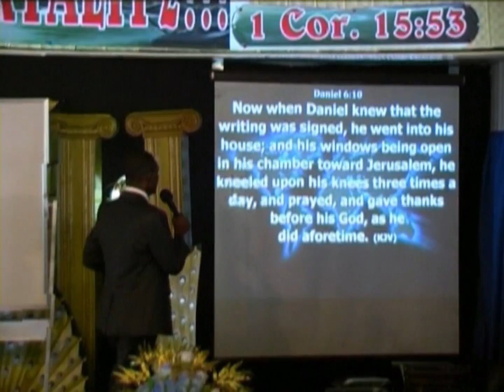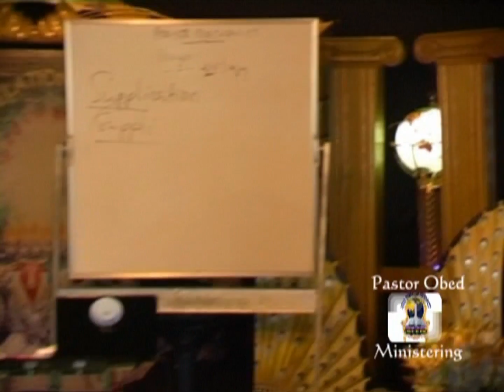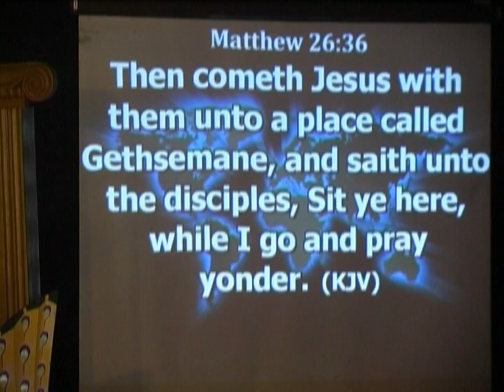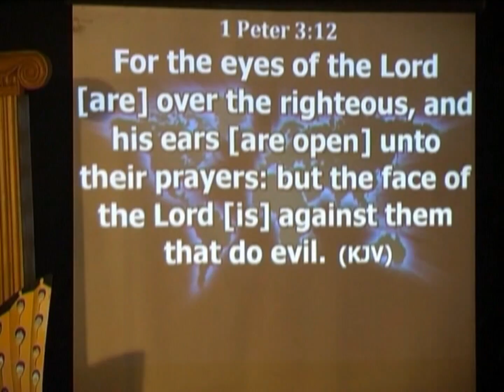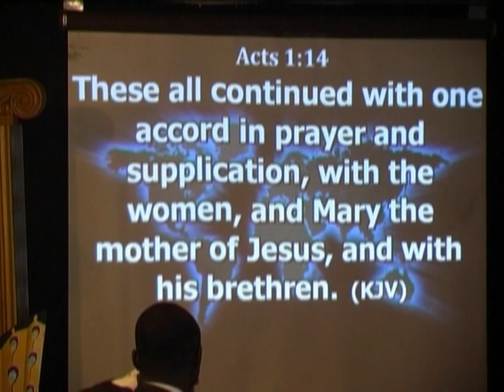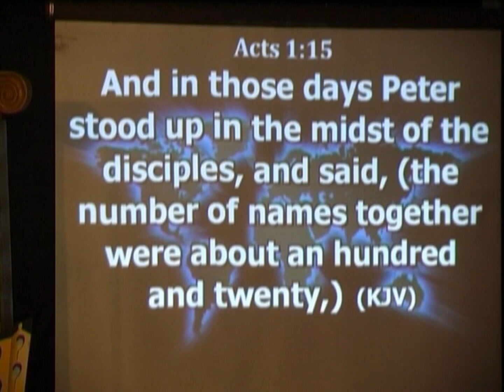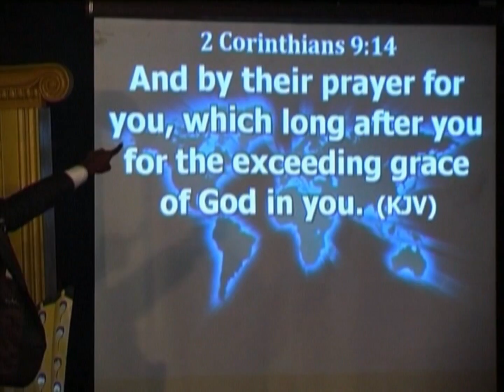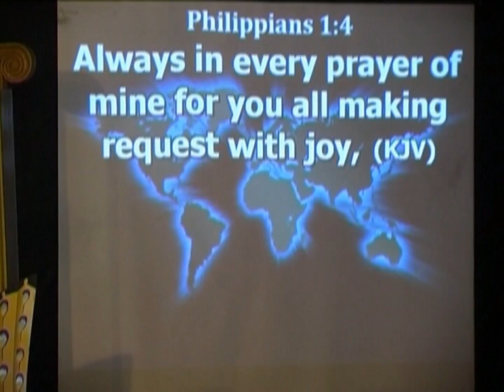Prayer Mechanics - Supplication